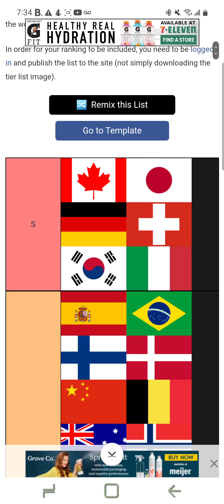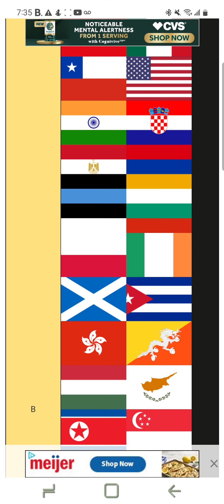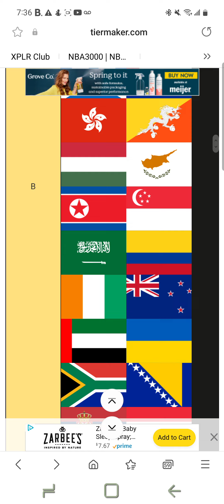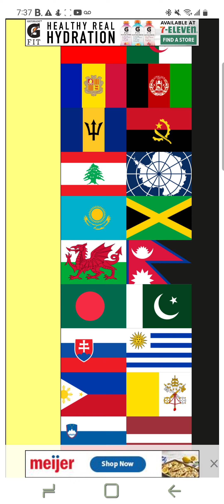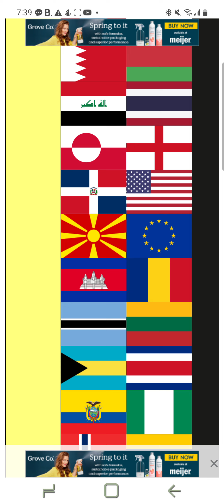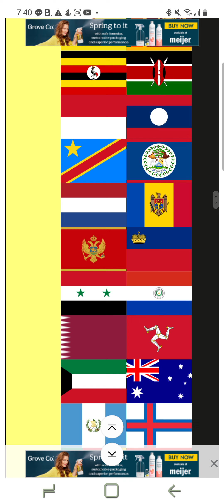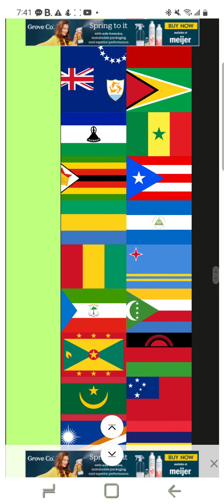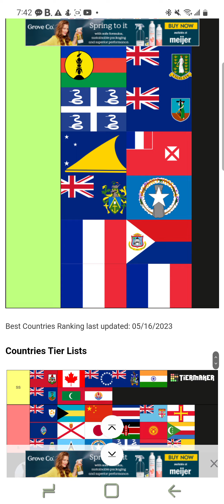countries that I know/ flags fun video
like and sub for videos in the works.